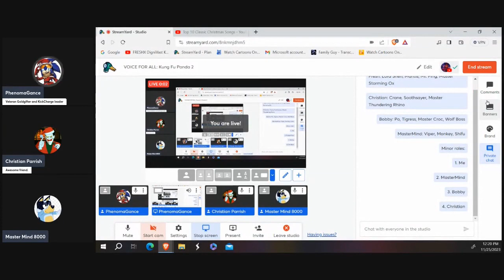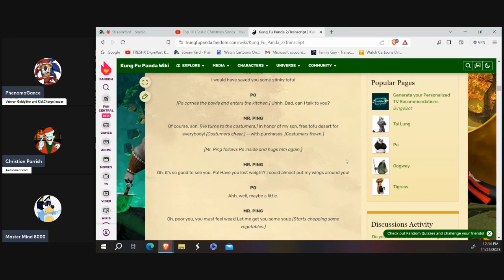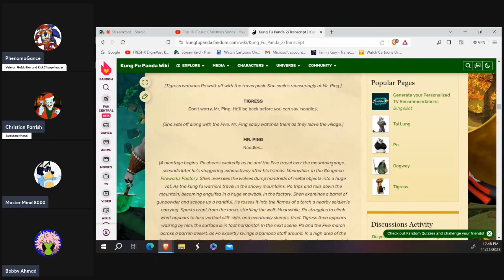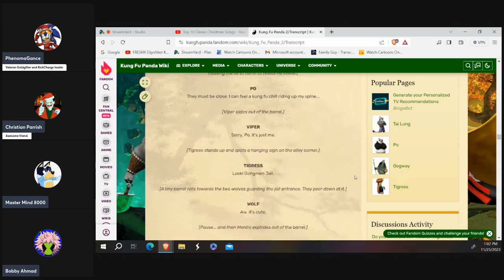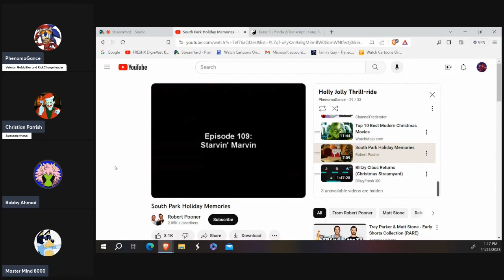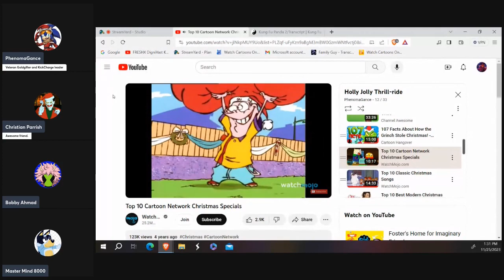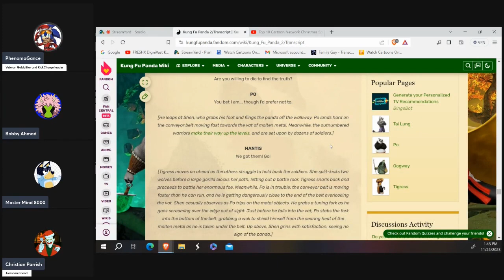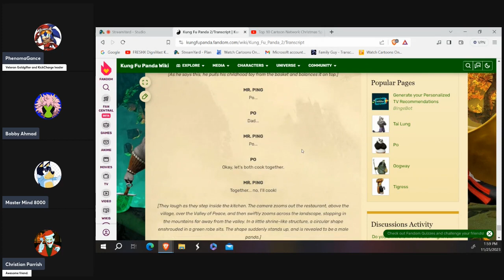VOICE FOR ALL: Kung Fu Panda 2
The last V4A before the official start of December